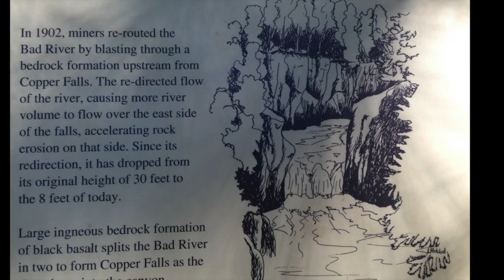Wisconsin Waterfalls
This video is about waterfalls in Copper Falls State Park near Mellen, Wisconsin (25 miles south of Ashland, WI). The Bad River and Tyler Forks River form the granite and basalt gorges. The rivers get there "copper" color from tannin produced by decaying vegetation. The park is run by the Wis. DNR and is open year-round for camping, hiking, biking, snowshoeing, & swimming.